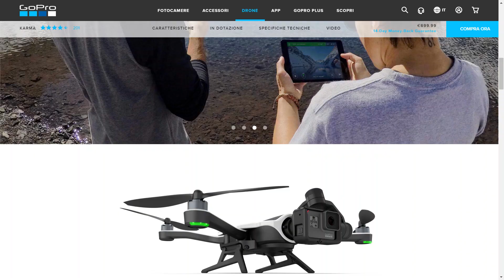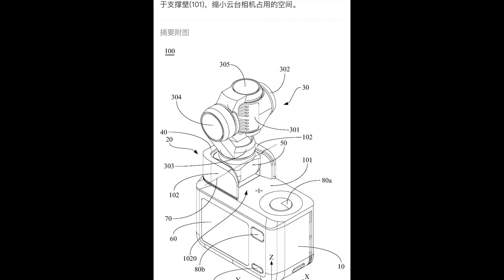Ronin S? No, Mavic 2!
Il Mavic 2 sarà il dispositivo totale per i videomaker in movimento e porterà con sé un gimbal a mano e un veicolo radiocomandato su cui montare la sua camera performante.
Un drone favoloso capace di soddisfare le necessità del videomaker non cinematografico.

Attrezzatura impiegata:
Camera principale:

Obiettivo 42,5mm F1.7:
Panasonic Lumix H-HS043

Obiettivo 25mm F1.7:
Panasonic Lumix H-H025

Obiettivo 14-140mm F3.5-5.6:
Panasonic Lumix H-FS14140

Microfono secondario:
Rode VideoMicro

Treppiedi:
Manfrotto Kit Befree Live con testa fluida

Luci:
Aputure Amaran AL-H528S CRI95 5000°K
Aputure Amaran AL-H198 CRI95 5500°K

Drone secondario:
DJI SPARK